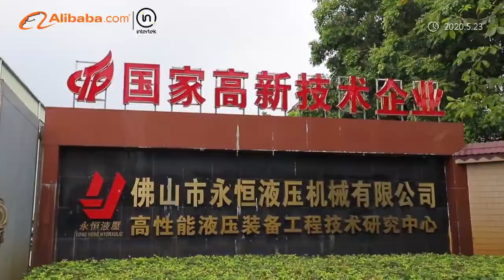Yongheng Hydraulic_Alibaba Verified Golden Supplier_ Hydroforming Machine Maker With Decoiler Feeder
Foshan Yongheng Hydraulic Machinery Co., Ltd ,which is National High-tech Enterprise and High Performance Hydraulic Equipment Engineering Research Center.
Our factory engaged in the research, development, production, sale and maintenance service of hydraulic press for 30years.